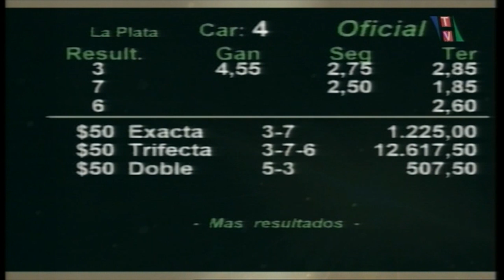Carr.4º Premio: ULMA 12-01-2023